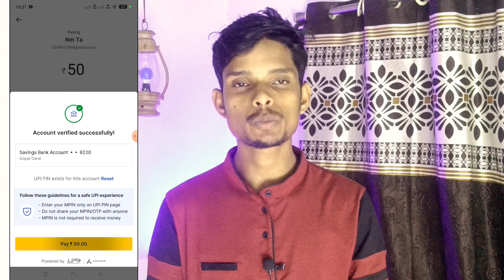😱 FREE MOBILE RECHARGE OFFER | 1 MONTH FREE MOBILE RECHARGE